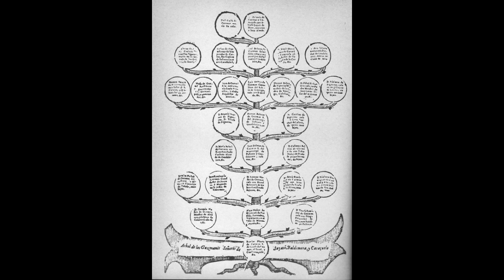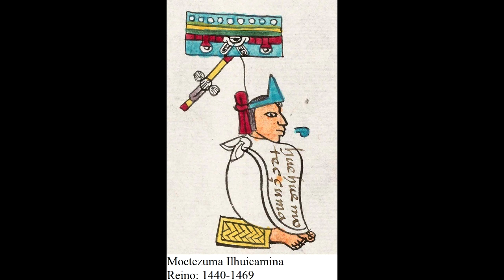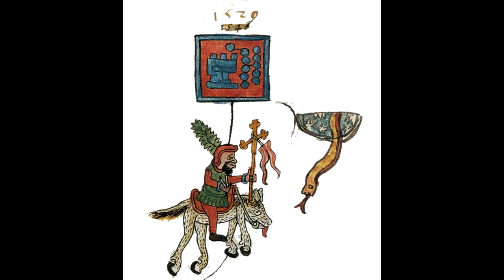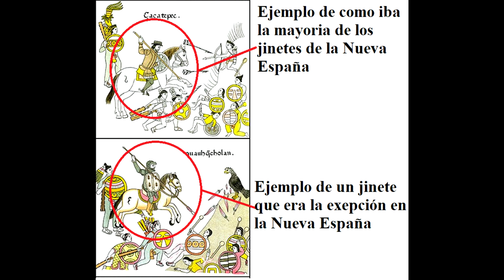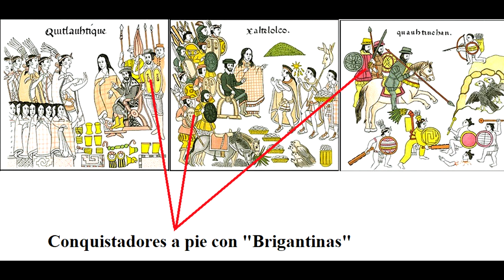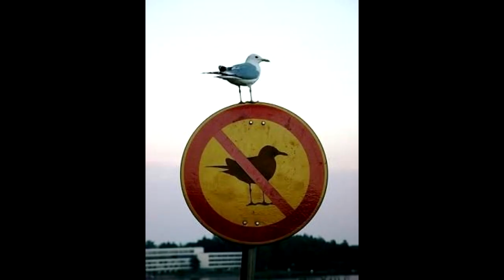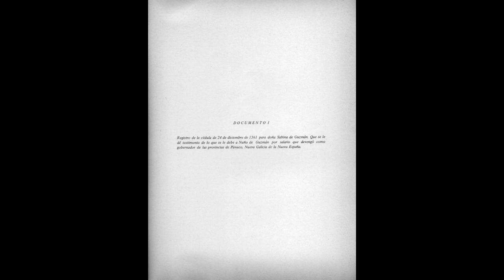Nuño de Guzmán conquistador de la Nueva Galicia (Vida y obra del conquistador favorito del Rey)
Este ha sido mi video más largo, tanto de duración como de tiempo de elaboración, me decidí a hablar de Nuño Beltrán de Guzmán al ver que TODOS LOS VIDEOS SOBRE ÉL (en español) estaban demasiado ideologizados, hasta el punto de que deformaban los hechos al imbuirles de su retorica. Otros aparte de ser demasiado cortos contaban la versión de fray Antonio Tello. Las fuentes ocupadas fueron:

Marín Tamayo, Fausto, "Nuño de Guzmán", México, Siglo 21 editores s.a. de c.v., 1992, 302 p.
Regalado Pinedo, Aristarco, "Juicio de Residencia contra Nuño de Guzmán, gobernador de la Nueva Galicia 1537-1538", México, Anábasis editorial, 2021, 384 p.
Palomino y Cañedo, Jorge, "Testamento de Nuño Beltrán de Guzmán" México, Condumex s.a., 1973,